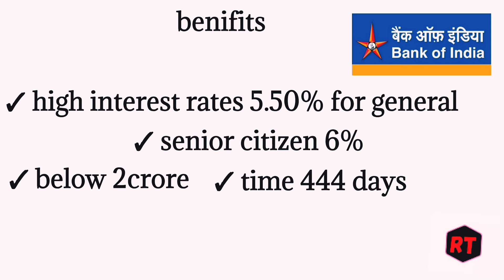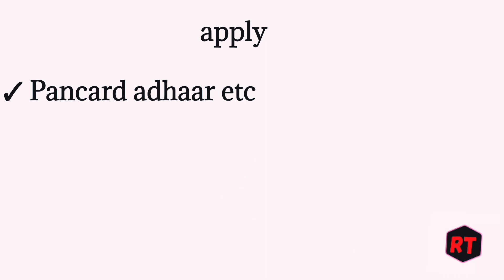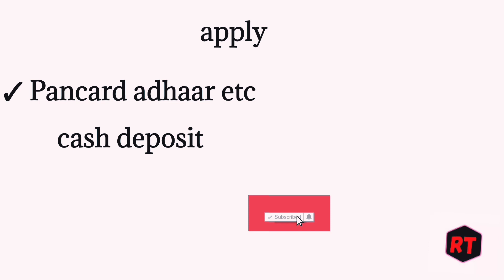bank of India special fixed deposit scheme | boi bank special fixed deposit scheme 2022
✓ bank of India special fixed deposit scheme 2022
✓ bank of India special fixed deposit scheme interest rates 2022
✓ bank of India boi bank special fixed deposit FD 2022
✓ bank of India boi bank special fixed deposit FD interest rates 2022
✓ bank of India boi bank special fixed deposit FD scheme Kiya hai
✓ bank of India boi bank special fixed deposit scheme Kiya hai Hindi
✓ bank of India boi bank special fixed deposit FD scheme apply online
✓ bank of India boi bank 444 days special fixed deposit scheme interest rates 2022